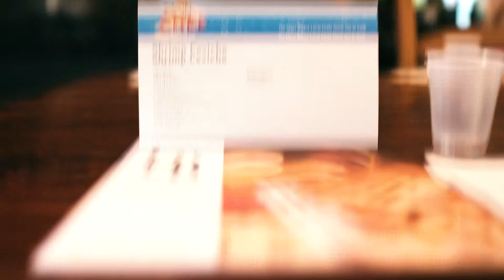Southern Utah Chef feat. Gather Outdoor Restaurant